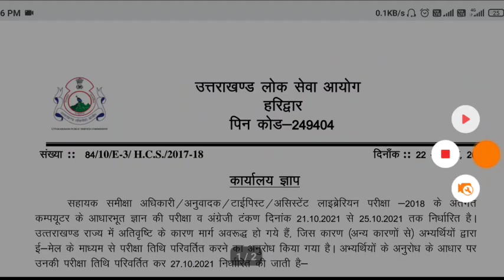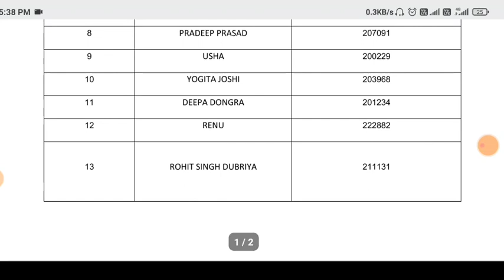उत्तराखंड भर्ती परीक्षा के संबंध में अपडेट आयोग ने परीक्षा तिथि में किया बदलाव official notification